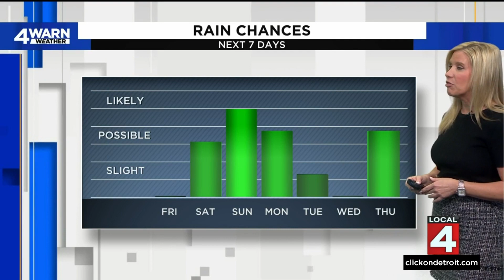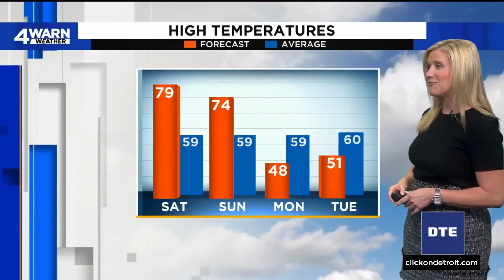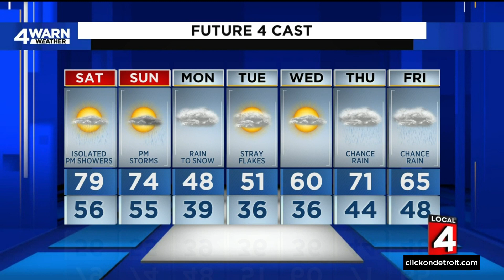Metro Detroit weather forecast April 14, 2023 -- 11 p.m. Update